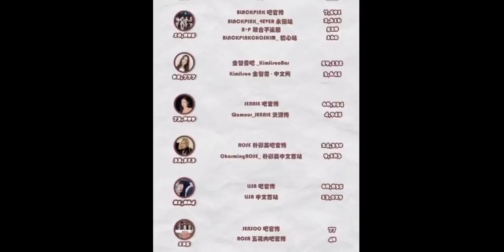หล่อสุดฉุดไม่อยู่!! ลิซ่าได้ยอดโดเนทจากแม่จีนเพิ่มรักษาอันดับ1ไว้ได้👍🏻😤